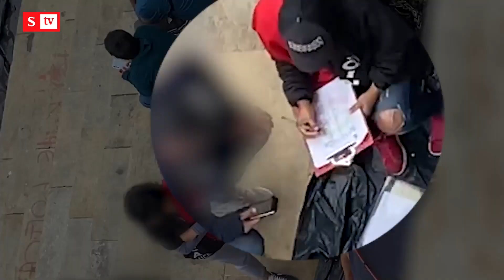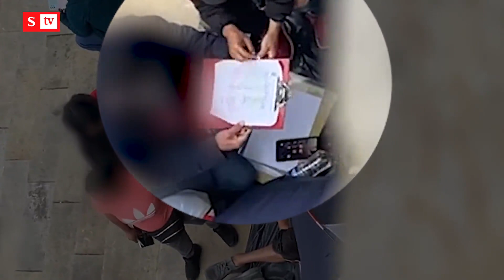Denuncian supuestos pagos a docentes del Cauca que se tomaron la entrada del Congreso|Videos Semana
En medio de las acaloradas protestas de educadores del Cauca, que trataron de tomarse el Congreso desde hace dos semanas, y ahora acampan en sus puertas, el senador Jota Pe denuncia pagos a protestantes.